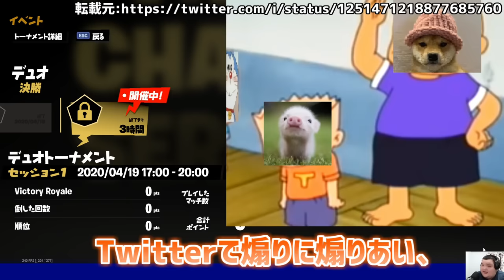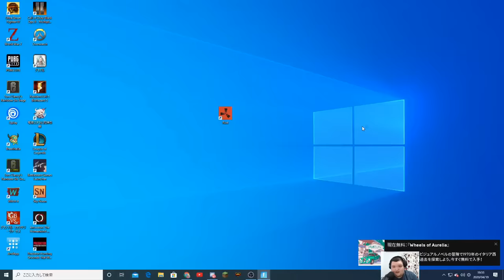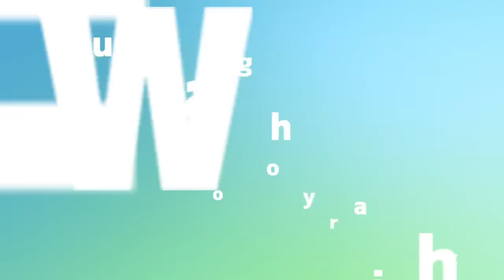【ついに決着！】FNCS DUO Grand final～ビクロイシーン&名場面～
見ごたえ抜群の面白い試合をありがとう！！
グラトゥの因縁の対決が決着！？
生配信も最大視聴者2万7千人集まった神試合集です！！